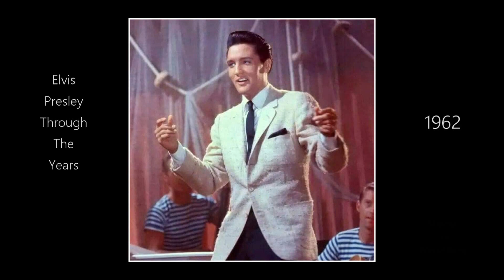ELVIS PRESLEY Through the Years HALLELUJAH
ELVIS PRESLEY’s musical journey… through the years.
The man who changed the history of music and the world.